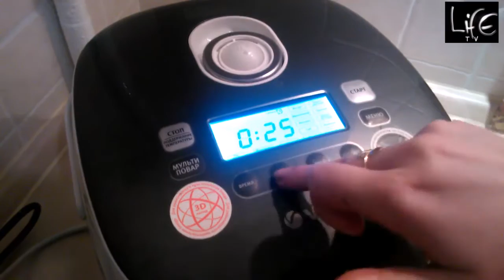Свинина на пару в мультиварке(рецепт)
В данном рецепте используется свинина на косточке и приправа Хмели-сунели литр воды и пару лавровых листа))) ну и мультиварка(программа варка на пару и устанавливаем время 50мин)
Претензия на возврат страховки по кредитам в течении 5 рабочих дней
Указание Центрального Банка РФ от 20 ноября 2015 года № 3854 гласит: "Раз уже страховка начала действовать, то страхователь (в течении пяти рабочих дней) должен иметь возможность вернуть часть премии пропорционально сроку действия страхования. Навязанный договор прекращается с даты получения страховщиком письменного заявления страхователя об отказе от услуги. Срок возврата денег - до десяти дней".